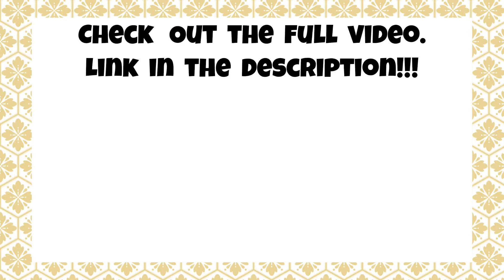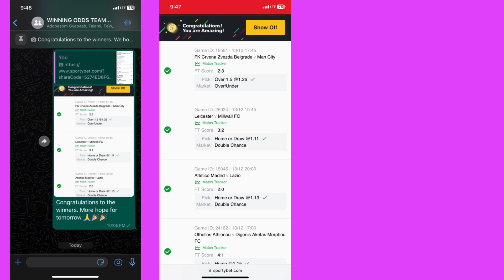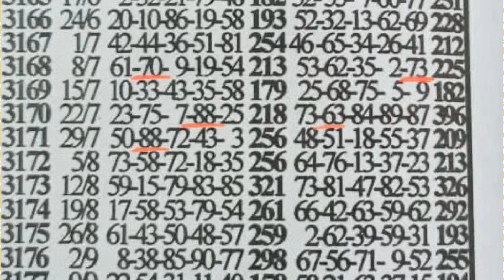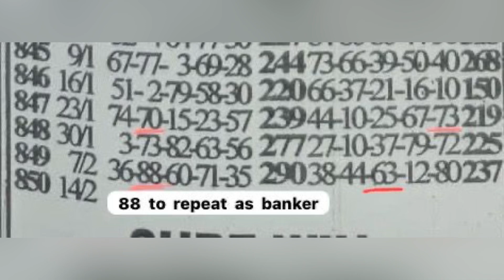FORTUNE THURSDAY Lotto 88 Banker Dropped Live 🎉🔥